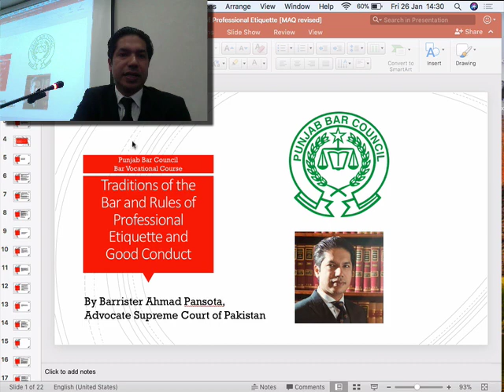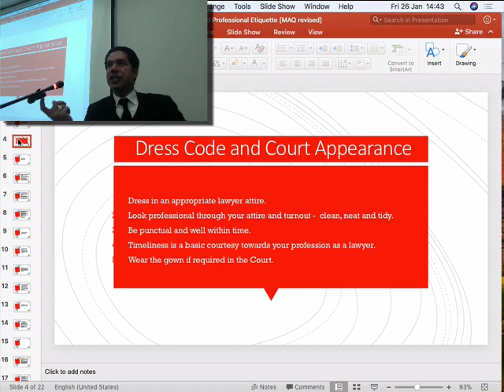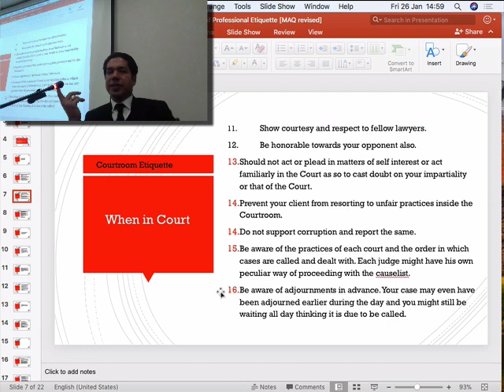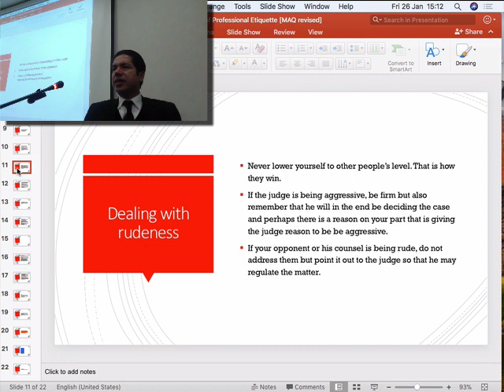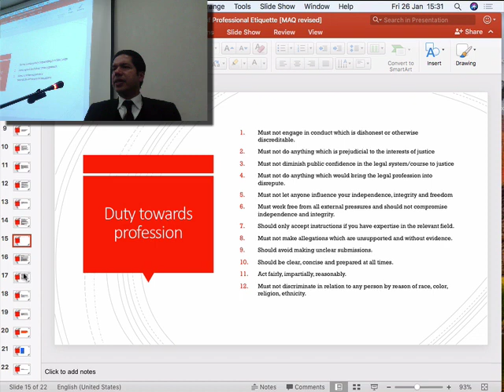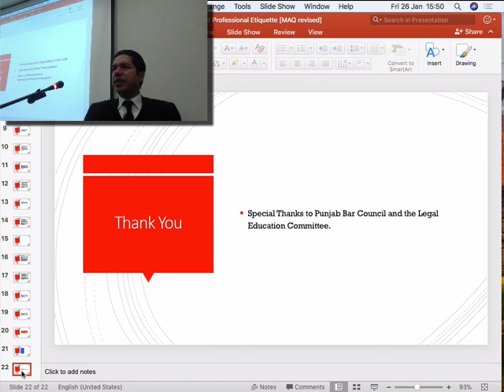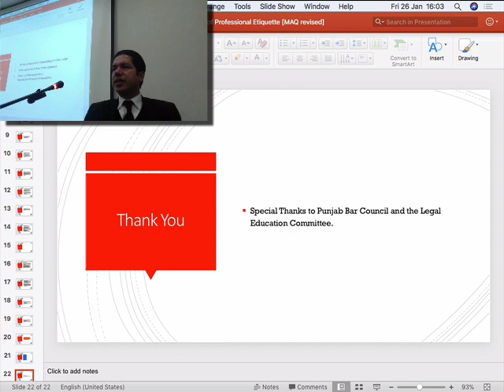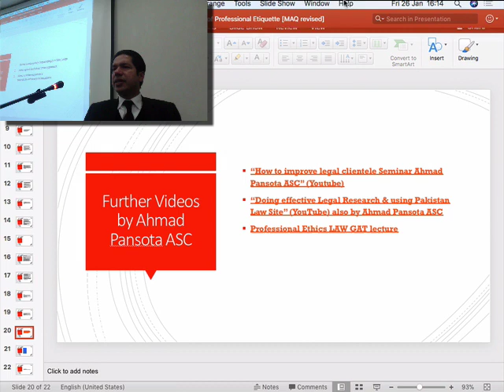BVC II Lecture 2: Traditions of the Bar and Ettiquettes of the Profession by Ahmad Pansota ASC